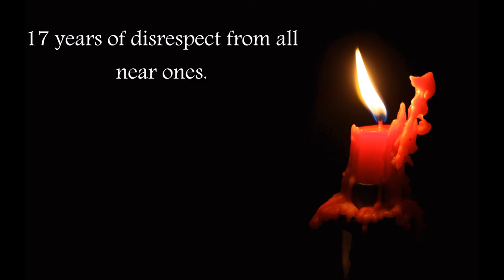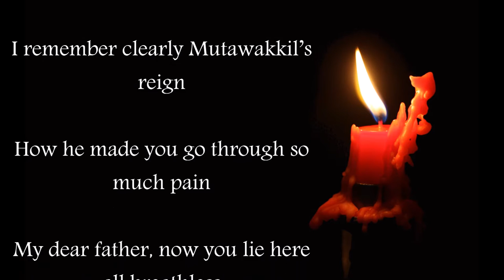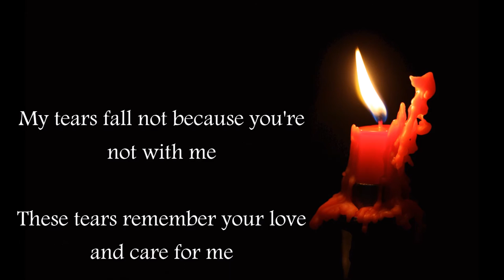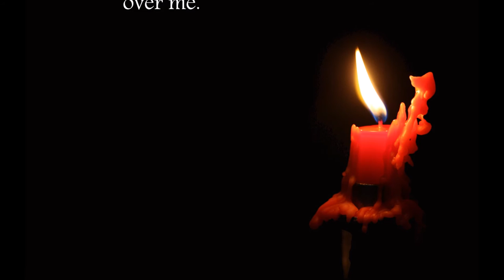YA NAQI - English Noha- 3rd Rajab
This is an eulogy imagining the possible lamentation of Imam Hasan Al-Askari a.s. while he was about to give ghusl to his father, Imam Ali-Al Naqi after he was poisoned on the 3rd of Rajab by Mo'tazim bin Motawakkil amidst the growing hatred of Shias and Imams in their reign.

Ya Abi, Ya Naqi, Ya Abi
Ya Abi, Ya Naqi, Ya Abi x4
How do I give ghusl to your body?
Ya Abi, Ya Naqi, Ya Abi x2

17 years you’d spent imparting education
17 years you’d spent locked up in a prison
17 years of pain, insults, and no freedom
17 years of disrespect from all near ones.

I remember clearly Mutawakkil’s reign
How he made you go through so much pain
My dear father, now you lie here breathless
Tell me how do I go through so much pain?

When Mo’taz’s poison ran through your body
I felt breathless with you jerking before me
Every shake, shiver, and sob gutted me
How satanic and evil could he be.

My tears fall not because you are not with me
These-tears remember your love and care for me
How do I keep aside my childhood memories?
Your teachings are engraved all over me.